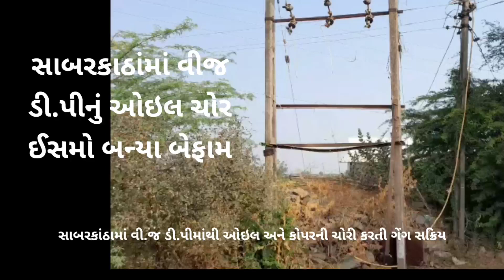સાબરકાંઠામાં વી.જ ડી.પીમાંથી ઓઇલ અને કોપરની ચોરી કરતી ગેંગ સક્રિય...!